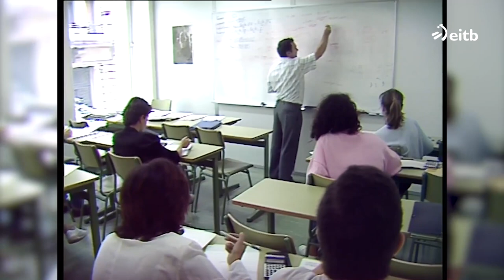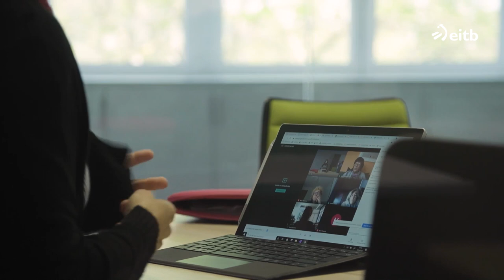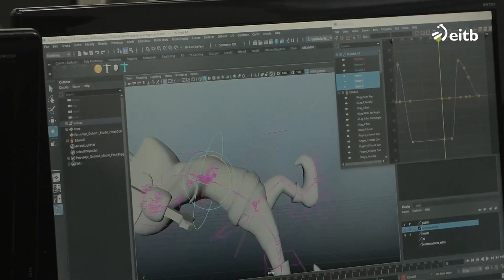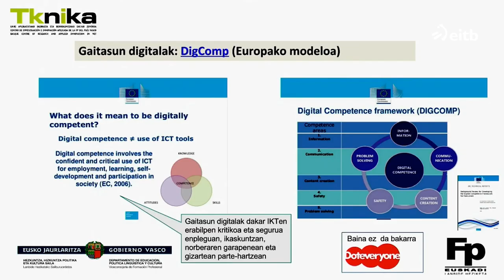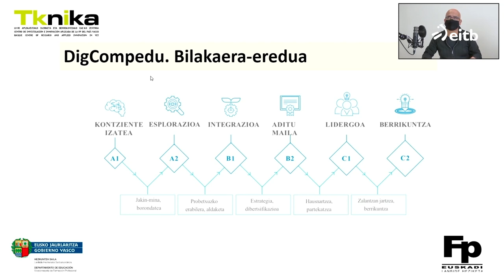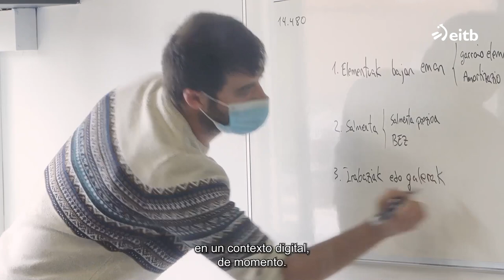Digitalización en educación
Transformación digital del aprendizaje en FPeuskadi , un reto más allá de las herramientas digitales. Programa Teknopolis de Euskal Telebista